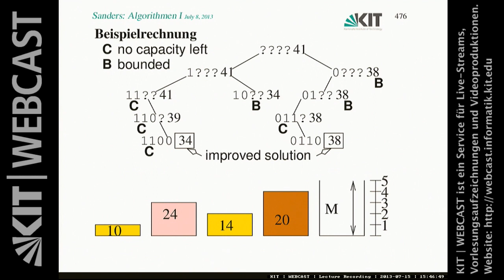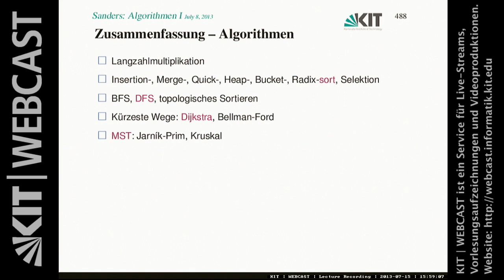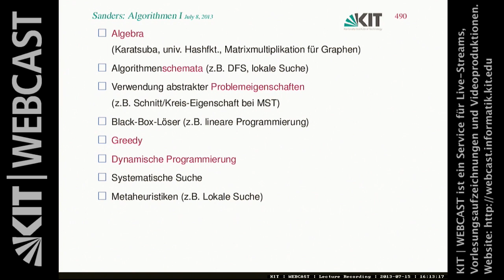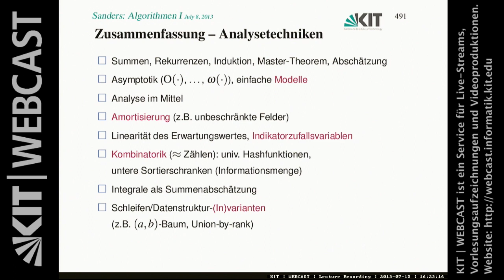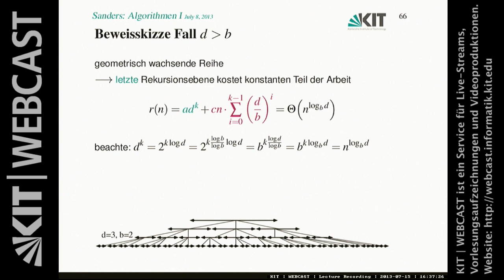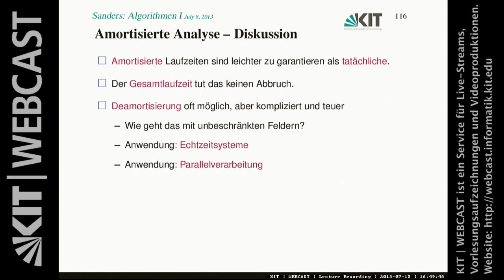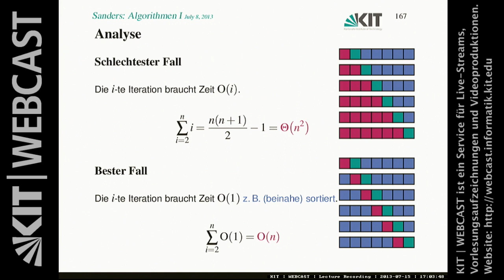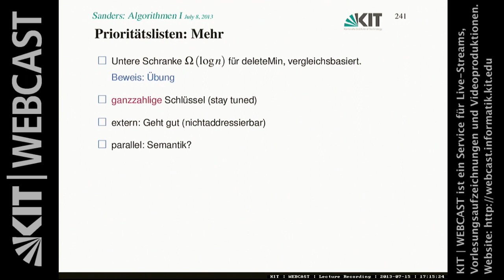24: Entwurfstechniken, Analysetechniken, Asymptotische Algorithmenanalyse, Form Follows Function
Prof. Dr. Peter Sanders | Karlsruher Institut für Technologie (KIT) | Institut für Theoretische Informatik